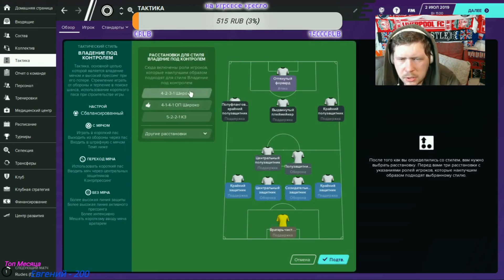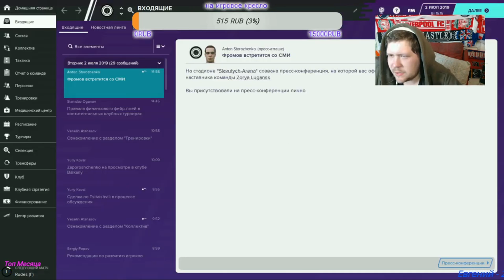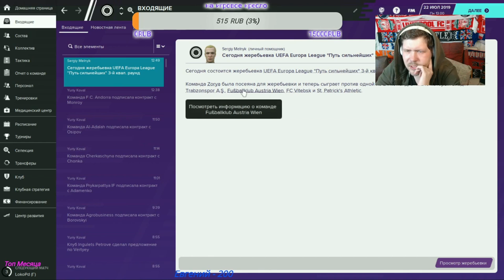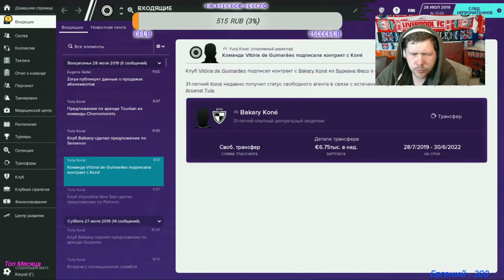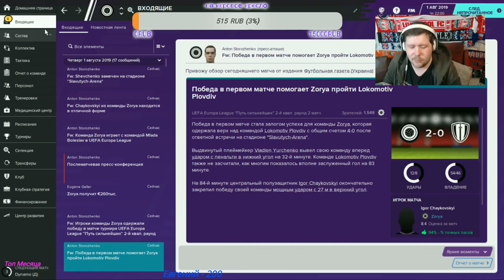КАРЬЕРА ЗА ЗАРЯ ЛУГАНСК l FM 2020 l ЛИГА ЕВРОПЫ #1